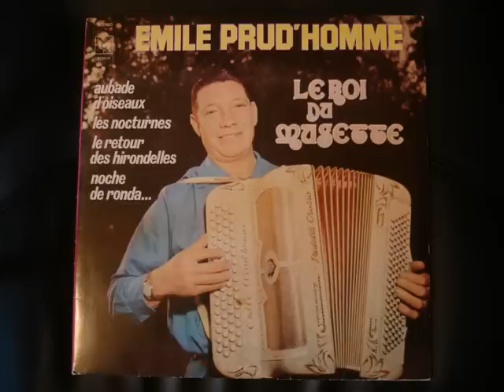EMILE PRUD'HOMME....le roi du musette (face 2)